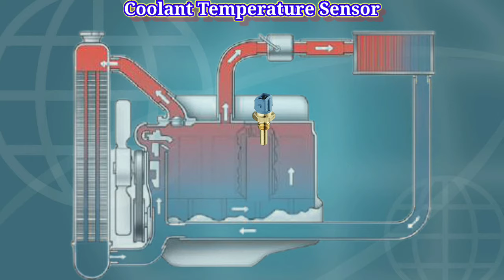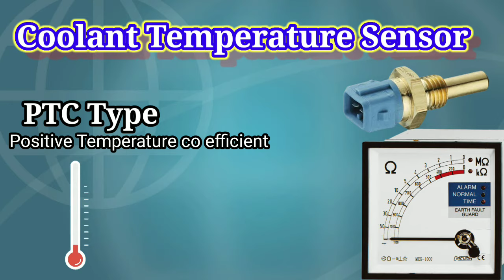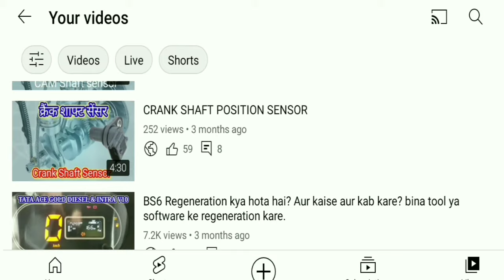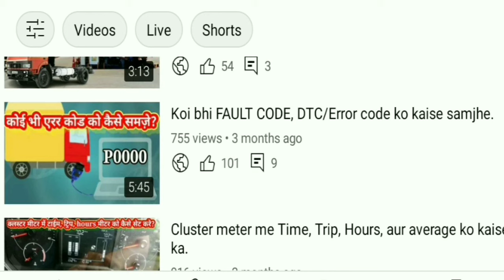Coolant temperature sensor kaise kaam karta hai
The coolant temperature sensor (CTS) is a crucial component in a vehicle's engine management system. It plays a key role in monitoring the temperature of the engine coolant and providing this information to the engine control module (ECM) or engine control unit (ECU). Here are the primary functions and roles of the coolant temperature sensor:
Engine Temperature Monitoring:
The coolant temperature sensor continuously monitors the temperature of the engine coolant. It is usually immersed in the coolant within the engine's cooling system.
Engine Warm-Up Phase:
During the engine's warm-up phase, the coolant temperature sensor helps the ECM determine the optimal fuel-to-air ratio. This ensures efficient combustion and reduces emissions during the initial stages of engine operation.
Fuel Injection Control:
The sensor provides the ECM with real-time data on the engine coolant temperature. Based on this information, the ECM adjusts the fuel injection timing and duration to optimize engine performance for different temperature conditions.
Cold Start Enrichment:
In cold conditions, the coolant temperature sensor signals the ECM to enrich the air-fuel mixture during engine startup. This helps achieve better combustion and smoother operation in colder temperatures.
Cooling System Management:
The coolant temperature sensor is used by the ECM to manage the operation of the engine cooling system. It may trigger the activation of the radiator fan or adjust the thermostat to regulate coolant flow through the engine.
Overheating Protection:
If the coolant temperature rises above a certain threshold, the ECM may trigger warning lights on the dashboard or implement protective measures to prevent engine damage, such as reducing engine power or triggering a cooling fan.
Diagnostic Functions:
A malfunctioning coolant temperature sensor can trigger a diagnostic trouble code (DTC), which can be read using diagnostic tools. This allows mechanics to identify issues related to coolant temperature sensing and address them accordingly.
Idle Speed Control:
The ECM may use the coolant temperature data to adjust the engine idle speed. This is important for maintaining stable idle conditions during warm-up and normal operation.
Common symptoms of a faulty coolant temperature sensor may include poor fuel efficiency, rough idle, difficulty starting the engine, and inaccurate temperature readings on the dashboard. If you experience these symptoms or have concerns about your coolant temperature sensor, it's advisable to have your vehicle inspected by a qualified mechanic. They can perform diagnostic tests to identify the issue and replace the sensor if necessary.

We are making such videos for the purpose of education. In this we have tried to understand in simple language. If the laptop or OBD tool is not connecting to the car/Truck, the video will help you. Friends must watch the video till the end!
Colant temperature sensor kaise kaam karta hai.
Coolant temperature sensor kya kam karta hai.
Coolant temperature sensor kyu diya hai.
Engine overheating.
Engine garam ho raha hai.
Engine garam hoke band padta hai.
Radiator fan nahi chalta not working.
Radiator viscouse fan kaam nahi kar raha hai.
Radiator se pani bahr fekta hai.